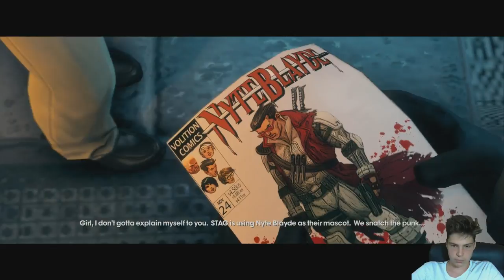Saints Row 3 | Episode 26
Welcome to another let's play video of Saint's Row The Third with Smurf by Projects, join us on our adventures through games.

Saints Row: The Third is a 2011 open world action-adventure video game developed by Volition and published by THQ. It is the third title in the Saints Row series.
As in the previous games, the player-character leads the Third Streets Saints gang in a turf war against three rival gangs using a variety of weapons and vehicles in single-player and cooperative play. The series, and especially this title, is known for its crazy scenarios and lighthearted gameplay. It was released on November 15, 2011 for Microsoft Windows, PlayStation 3, and Xbox 360, and later abroad.